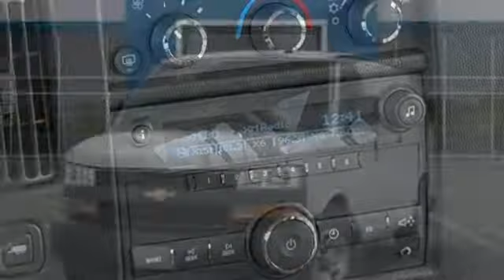2018 Chevrolet Express 2500 Baltimore MD Owings Mills, MD A8344856 - SOLD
Year: 2018
Make: Chevrolet
Model: Express 2500
Trim: Work Van
Engine: 6.0L 8-Cylinder Flex Fuel
Transmission: 6-Speed Automatic
Color: White
Interior: Medium Pewter
Stock #: A8344856
VIN: 1GCWGAFG7J1344856
Driver Convenience Package (Cruise Control), Preferred Equipment Group 1WT, 16" x 6.5" Steel Wheels, 2 Speakers, 3.42 Rear Axle Ratio, 4-Wheel Disc Brakes, ABS brakes, Air Conditioning, AM/FM radio, AM/FM Stereo w/MP3 Player, BluetoothA® For Phone, Delay-off headlights, Driver & Front Passenger High-Back Bucket Seats, Driver door bin, Driver's Seat Mounted Armrest, Dual front impact airbags, Dual front side impact airbags, Electric Rear-Window Defogger, Electronic Stability Control, Emergency communication system: OnStar Guidance, Engine Cover Console w/Swing-Out Storage Bin, Exterior Parking Camera Rear, Fixed Rear Door Window Glass, Front anti-roll bar, Front Bucket Seats, Front License Plate Kit, Front Reclining High-Back Bucket Seats, Front wheel independent suspension, Full-Length Black Rubberized-Vinyl Floor Covering, Fully automatic headlights, Heavy-Duty Rear Locking Differential, Leather-Wrapped Steering Wheel, Low tire pressure warning, Occupant sensing airbag, Overhead airbag, Passenger cancellable airbag, Passenger door bin, Passenger seat mounted armrest, Power steering, Power Windows, Radio: AM/FM Stereo w/MP3 Player/Seek & Scan, Rear & Side Cargo Door Glass, Rear Side Door Glass Window Security Bar, Reclining Front Bucket Seats w/Inboard Armrests, Remote Keyless Entry, Seat-Mounted & Head Curtain Side-Impact Air Bags, Single-Zone Manual Air Conditioning, Steering Wheel Mounted Audio Controls, Swing-Out Rear Side Door Window Glass, Tachometer, Traction control, Trip computer, USB Port Audio System Feature, Variably intermittent wipers, Vinyl Seat Trim, and Voltmeter. *Your additional costs are sales tax, tag and title fees for the state in which the vehicle will be registered, freight, any dealer-installed options (if applicable) and a dealer processing fee ($299 Maryland; not required by law); ($699 Virginia, North Carolina). Freight charges: $875 (Bolt EV, Cruze, Impala, Malibu, Sonic, Spark, Volt); $895 (Equinox, Traverse, Trax); $995 (Camaro, Camaro ZL1, City Express, Colorado, Corvette Grand Sport, Corvette Stingray, Corvette Z06, SS Sedan); $1,195 (Express Cargo, Express Passenger); $1,295 (Silverado 1500, Silverado 2500HD, Silverado 3500HD, Suburban, Tahoe). Prices are subject to change, and prior sales are excluded from these offers. While every reasonable effort is made to ensure the accuracy of this information, we are not responsible for any errors or omissions contained on these pages. Please verify any information in question with the dealer. brbrEvery Internet Price includes current applicable manufacturer rebates and incentives, but certain conditions apply to some of these offers. The offers and conditions on this vehicle are: $3,500 - General Motors Consumer Cash Program. Exp. 04/01/2019

About MileOne Heritage Chevrolet Buick:
We are a new and certified used Chevrolet and Buick dealership serving the Baltimore area.
If you live in Owings Mills, Reisterstown or Towson, you are just a short trip away from a new or used Chevrolet or Buick car, truck, or SUV. Call or visit us today for your best deal!

Address:
11234 Reisterstown Road